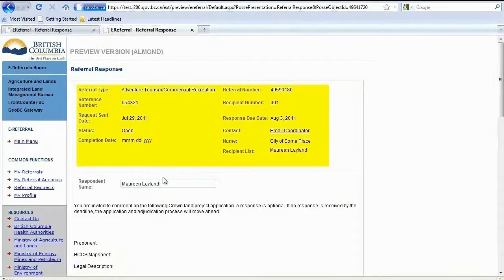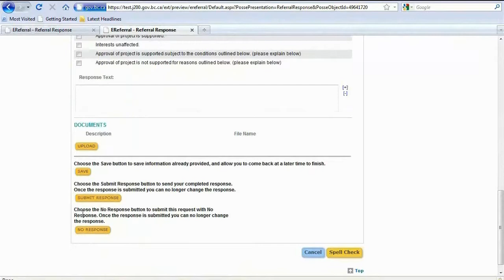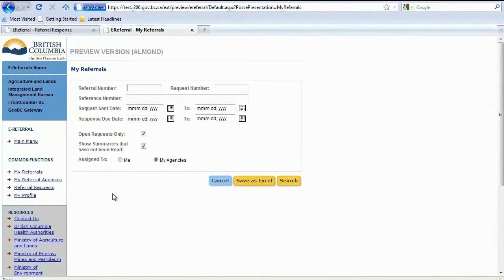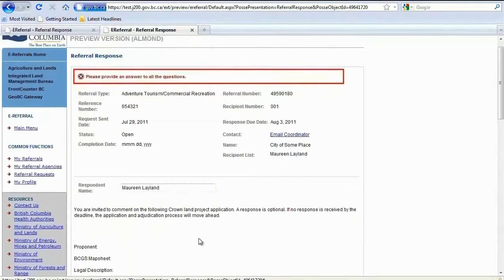Using the E-Referral System without a BCeID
Walk-through of British Columbia's new online provincial referral system for the natural resource sector without a BCeID.